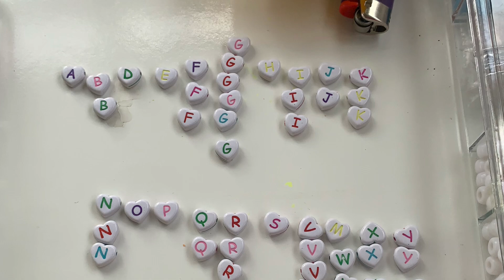Going to Toronto N1 of Taylor Swift!!!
Wow!  Can’t believe we got tickets!!!